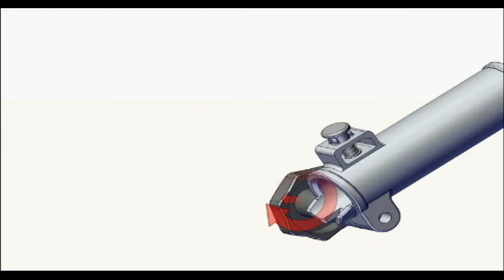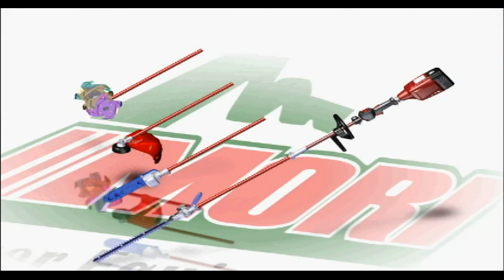電動割草機-複合式工具、籬芭剪、鍊鋸機(臻禾興業)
電動複合式工具-割草機、籬芭剪、鍊鋸機(臻禾興業)
JYEN HERR ENTERPRISE CO., LTD.

電動割草機-複合式工具、籬芭剪、鍊鋸機

聯絡資料: 臻禾興業有限公司
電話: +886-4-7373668